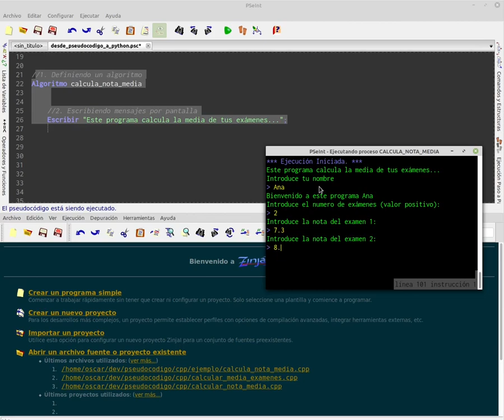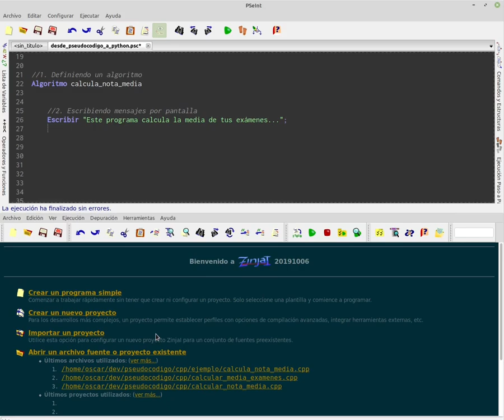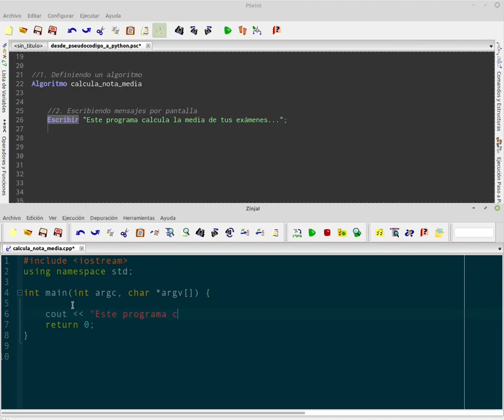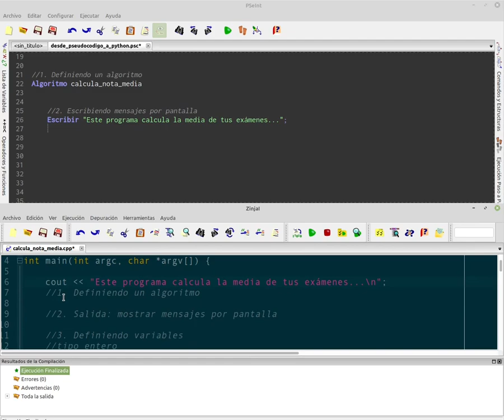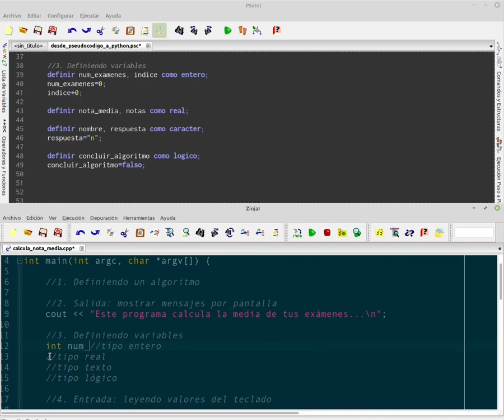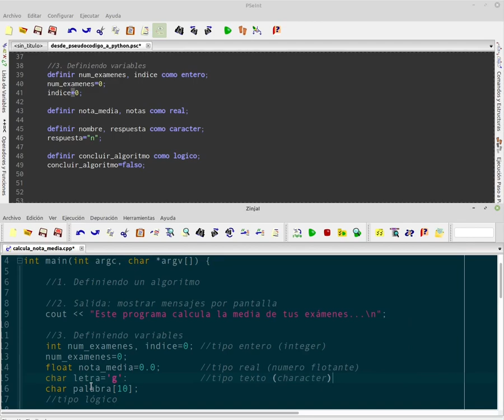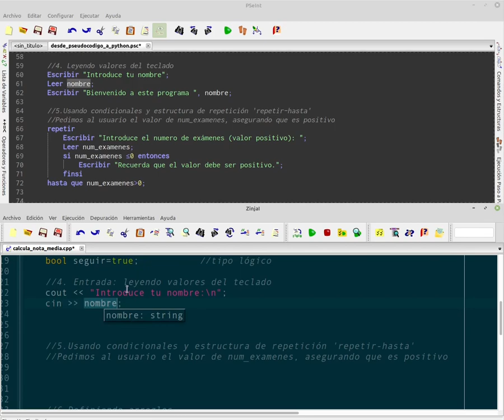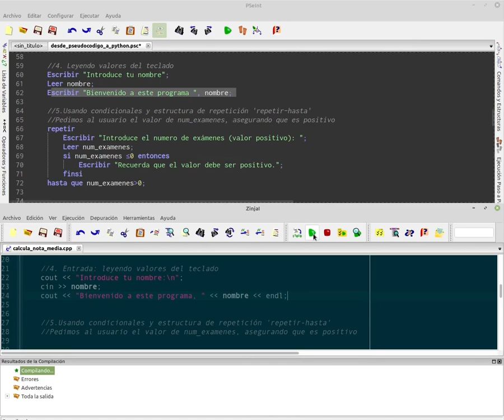Tutorial: de Pseudocódigo a C++ - 1/3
Explicación sobre como traducir un programa o algoritmo escrito en pseudocódigo (editor e intérprete PseInt) a un programa escrito en lenguaje C++ (editor Zinjal).
En el video detallamos la sintaxis básicapara que puedas escribir en C++ cada uno de los elementos del algoritmo:
1- Comentarios: // o /*multilínea*/
2- Definición del algoritmo o programa: int main() {...}
3- Definición y tipos principales de variables: int float bool string
4- Escritura de mensajes por pantalla: cout
5- Lectura de valores pedidos al usuario por teclado: cin
Esta video-explicación es la primera de una serie de 3 explicaciones.